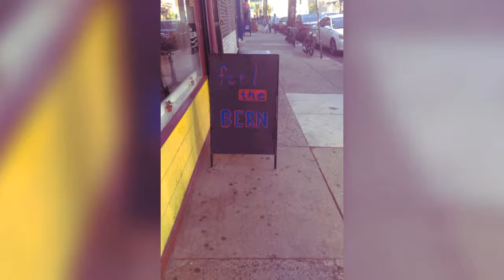DNC 2016 Philadelphia Secret Service by Vain Productions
My First multimedia video... Wanna start an independent news channel so this can be like a commercial for it I guess.